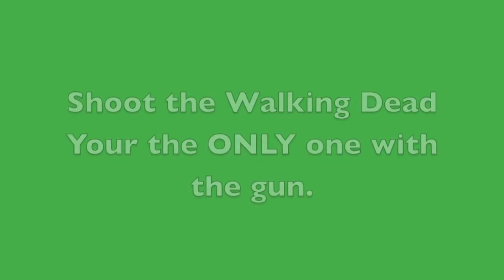Zombie Hunt Corpus Christi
Play Extreme Sports has quarantined a horde of infected zombies. They are growing stronger and are planning their evacuation routes to attack our whole city. Their intent is surviving and creating more of their kind. They have no emotional core and no conscience but we must put limits to their schemes. Our game plan is to go in and get them before they get us!

YOU SHOOT LIVE ZOMBIES! That's Right, this is your chance to "open fire" and protect our city. The zombies have the rage but ONLY you have the weapons!

Convoy Ride
We have customized a military truck and trailer to carry up to 30 passengers, each with their own mounted paintball gun and Glow In The Dark Paintballs. We will take "recruits" through a predetermined trail, where you will have the opportunity to shoot at live zombies who can't shoot back.

OPEN...October 25th, 26th, 31st and November 1st

Starts at 7:00 PM and runs until all zombies are hunted!

** Also open that night for people that do not ride the truck or for kids that are just too little... Glow In The Dark Paintball Shooting Booth!  Shoot a table mounted Paintball gun at Halloween targets and watch the targets get covered with glowing Paintballs!

** Purchase your tickets now and you will not have to wait in the check in line!  Just head to the entrance and the Zombie Guards will have your name.

LostHauntedTrails.com